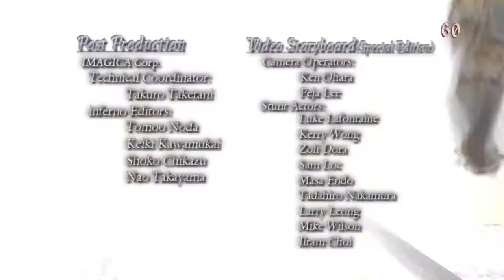Sibling Rivalry | Ed Plays Devil May Cry 3: Dante's Awakening #18 | PC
Finally!

About the Game:
Devil May Cry 3: Dante's Awakening, released in Japan as Devil May Cry 3 (Japanese: デビル メイ クライ 3 Hepburn: Debiru Mei Kurai Surī), is an action-adventure hack and slash video game directed by Hideaki Itsuno, developed and published by Capcom, released in 2005 for the PlayStation 2 and ported to Microsoft Windows in 2006. The game is a prequel to the original Devil May Cry, with a younger Dante. It retains elements from the two previous games, expanding its combat system with a number of fighting styles. The story is told primarily in cutscenes using the game's engine, with several pre-rendered full motion videos.

Set several years before the events of the first Devil May Cry in an enchanted tower, Temen-ni-gru, the story centers on the dysfunctional relationship between Dante and his brother Vergil.

The game was re‐released in 2006 as Devil May Cry 3: Dante’s Awakening, Special Edition (デビル メイ クライ 3 Special Edition) with a recalibrated difficulty curve, the addition of a more friendly checkpoint system "GOLD mode" and Vergil as a playable character. Combined sales of both versions were over four million, and a 2005 manga prequel to the game was published in Japan and later the United States.